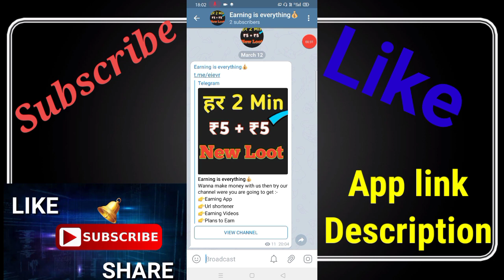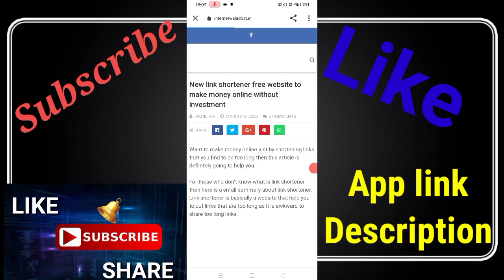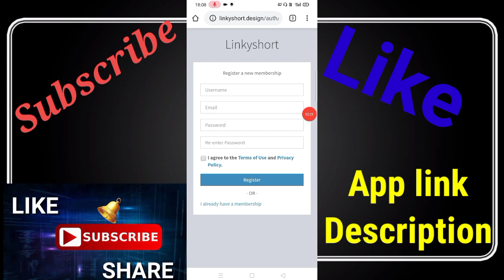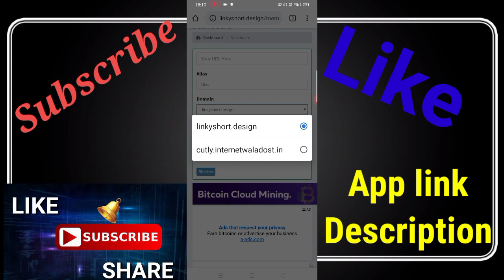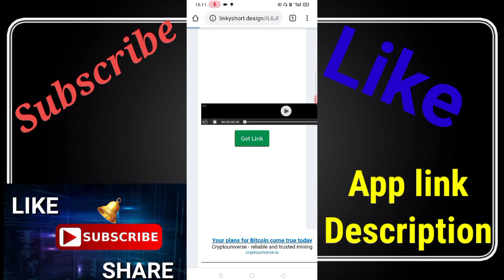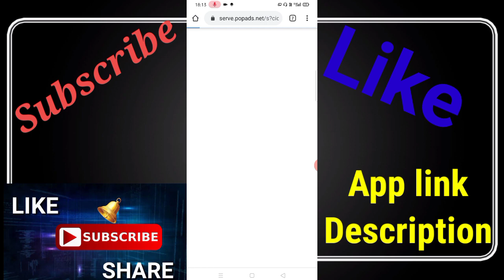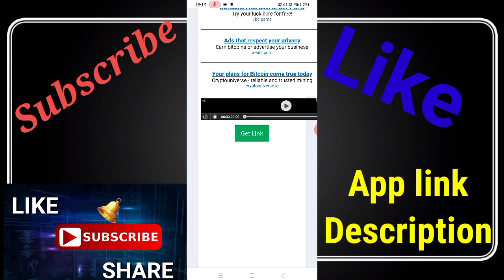URL shortener unlimited trick must watch || URL Shortener Unlimited Trick BEST METHOD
VIDEOS COVERS :-

1). Paytm today offer
3). How to earn robux
4). How to earn money online
5). How to earn from youtube
6). How to get free mobile recharge
7). How to get free paytm cash
8). How to earn unlimited paytm cash
9). How to earn paytm cash by playong games
1Rs redeem New Apps
[NEW APP] Best Earning App 2019 | Get Per day Rs.200 Free Paytm Cash
Copy
Best Money Earning Apps | New Money Earning App 2019 .By TWH Tech
Copy
Best earning app 2019 || incomly || just awesome earning app
Copy
New Earning App For 2019!! | Latest Earning App 2019 For Android Smartphones Users Big Earning App
Copy
Play Game And Earn Money App 2019
Copy
Best self earning app of 2019 || 50rs signup Bonus || 10rs per refer
Copy
Sooper new big loot update ( 2019) Rs.25 Per Refer/ OTP bypass trick ?Refer Earn
Copy
[Unlimited Secret] 🔥 New Earning App 2019 & Happy New Year Time लूट ल

BEST METHOD URL shortener unlimited trick must watch

All URL Shortener Site Fully Ha@k

Self clik no-1 url link shorter

All Link shortner Website Unlimites trick

Daily Earn 100$ Live Proof